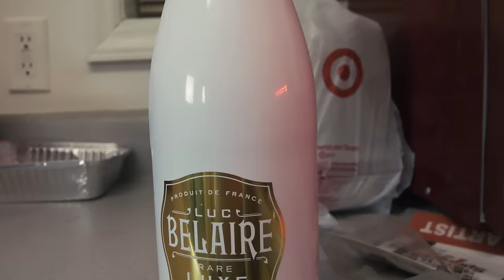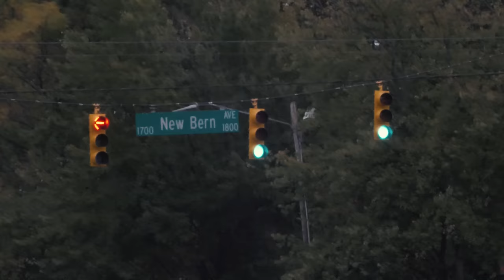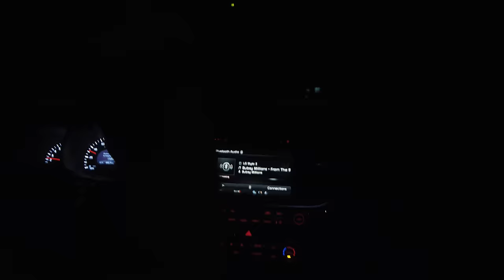Bubsy Millions - From the 9 - (Official Music Video)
Take a journey with Bubsy Millions thru the Carolina's 252/919 area code.  An area code filled with love, hope and diversity but also drugs,violence, unemployment, prejudice and crime. Throughout the song Bubsy Millions represents the counties  the trails and tribulations a person endures trying to make a name for change for the state of hiphop in our counties... This song installs pride and commitment to making The Carolinas better and musical forefront for the entertainment industry

Listen to Bubsy Millions - From The 9 -
by Bubsy Millions np on SoundCloud

Future, Beyonce, Drake, Migos, Tyga, 2 Chains